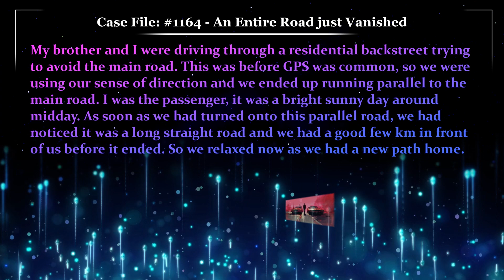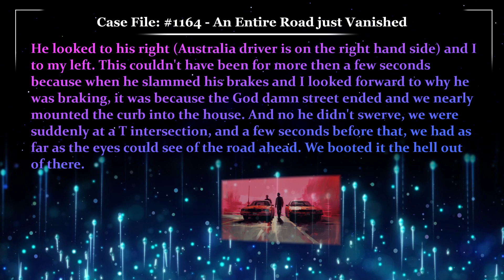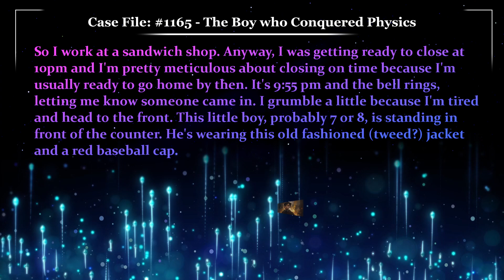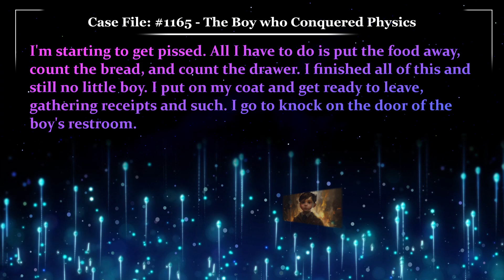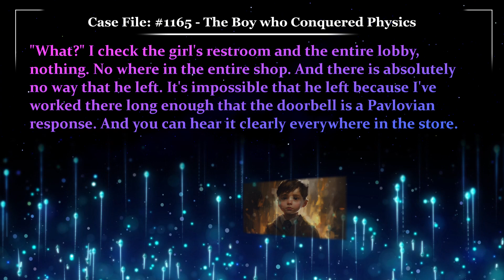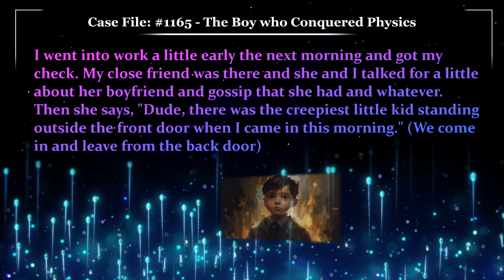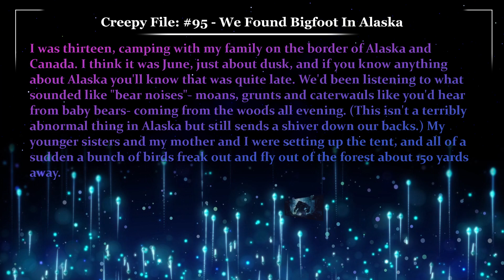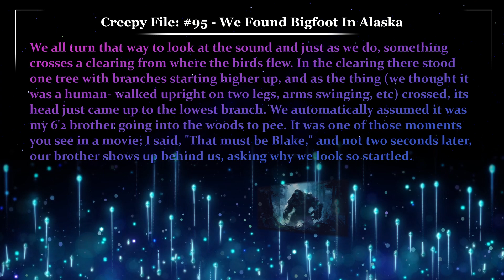We Found Bigfoot in Alaska 🦍 Glitch Stories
Case File 1164, Written by sufferin_is_optional, An Entire Road just Vanished
Case File 1165, Written by ChaosChronicle, The Boy who Conquered Physics
Creepy File 95, Written by iveseenbigfoot, We Found Bigfoot in Alaska

00:00 - Case File 1164 "An Entire Road just Vanished"
01:20 - Case Notes 1164 “An Entire Road just Vanished”
02:17 - Case File 1165 "The Boy who Conquered Physics"
05:32 - Case Notes 1165 “The Boy who Conquered Physics”
07:00 - Creepy File 95 "We Found Bigfoot in Alaska"
08:47 - Case Notes 95 “We Found Bigfoot in Alaska”
09:47 - Movie of the Day